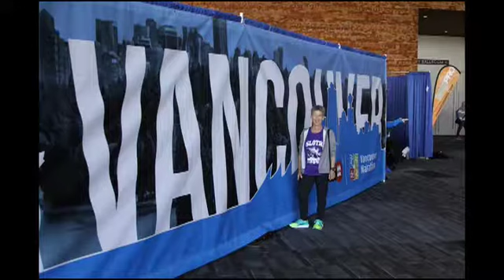2017 Vancouver Marathon Memories